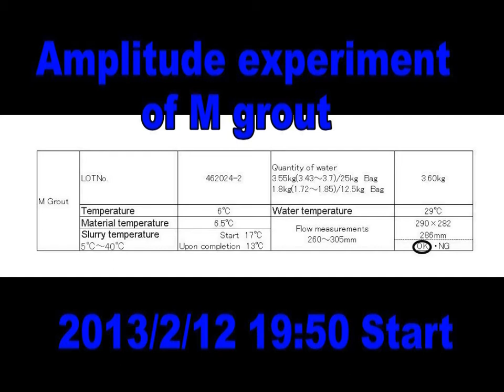Japan Quality Grout Rebar Coupler Mechanical Joint for quake Resistance,Indonesia Makassar